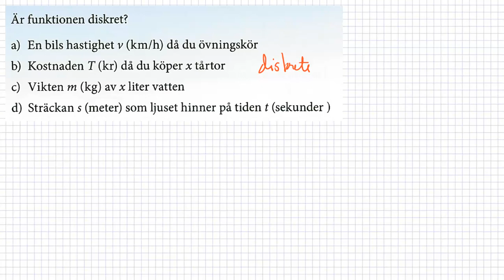M Matematik 3b (Holmström) - Kapitel 2 - Derivator - Diskret funktion